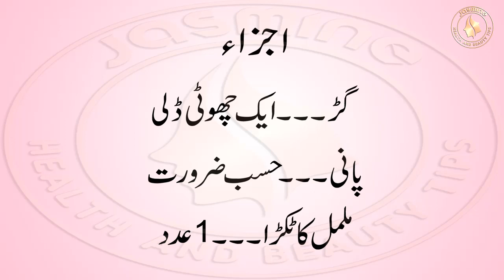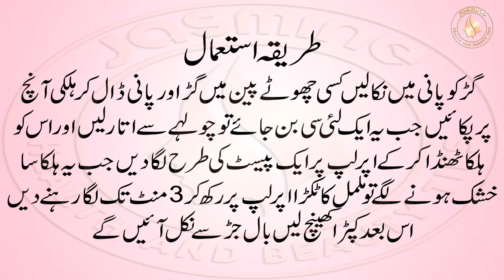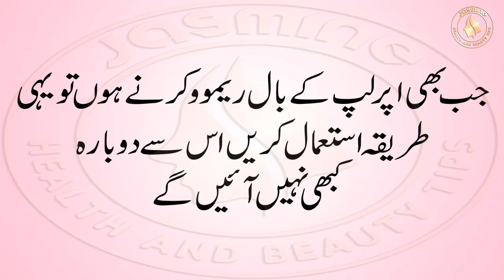Upper Lip Hair Removal | upper lips hair removal naturally | Remove Unwanted Hair Permanently